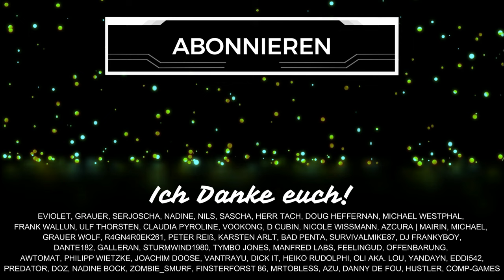SPACE MARINE 2 - NEUE TIPPS & Tricks für Fortgeschrittene (Guide Deutsch)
Mein zweiter Teil vom Tipps und Tricks Guide für Warhammer 40k Space Marine 2 auf Deutsch. Space Marine 2 günstiger bei Green Man Gaming* Besucht meinen Schenkt mir kostenlos ein Abo hier auf YouTube oder folgt mir hier auf TWITCH beim STREAMING

Inhaltsübersicht
0:00 Begrüßung
0:26 Hinweis
0:48 Parade & Waffen
2:27 Sporen
2:57 Augen auf
3:43 Markierungen
4:34 Mehr Erfahrung ABER
5:50 Waffen Erfahrung
6:20 So NICHT
6:55 Granatenwurf
7:16 Parieren oder Angreifen
8:20 Die Großen zuerst (WDH)
8:42 Datenpads
9:30 Schneller ausweichen
10:10 Konterschuss Problem
11:06 Optionen
11:15 Steuerung Idee
12:26 Warhammer 40k Figuren